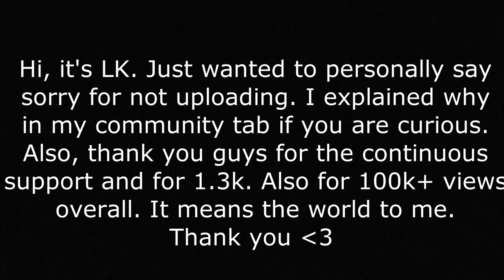Boudoir Dream ♡ Gardner Gameplay/Montage ♡ Identity V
sorry for not uploading cough for 3 months cough

forgive me :0

ID: 4314943
(If you add me please don't spam me or repeatedly ask me to play with you; Any gifts are welcomed)